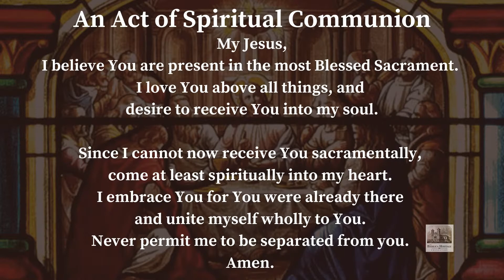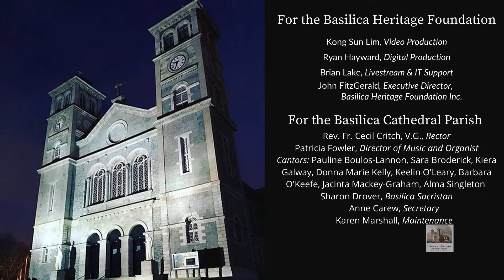5pm Vigil Mass for the Feast of the Assumption of the Blessed Virgin Mary, Saturday 14 August 2021